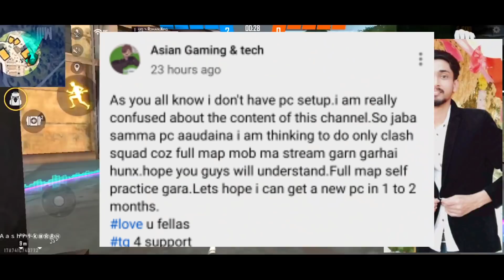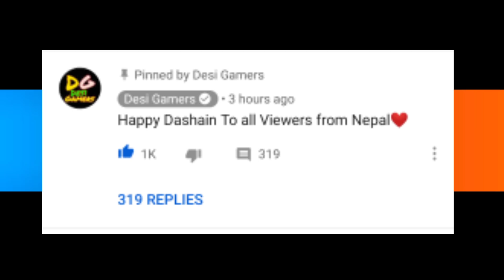2b Gamer Angry On FREE FIRE! 😠 || Desi Gamers Wishing Dashain 😍 || Tonde Gamer & Asian Gaming 🤔 ?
HLO GUYZ WELLCOMETO MY NEW VIDEO

1.Garena Free Fire Indonesia Live
2.Garena Free Fire Brazil Live
3. Garena Free Fire Brasil Live
4.Garena Free Fire India Live
6.Garena Free Fire Thailand Live

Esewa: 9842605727